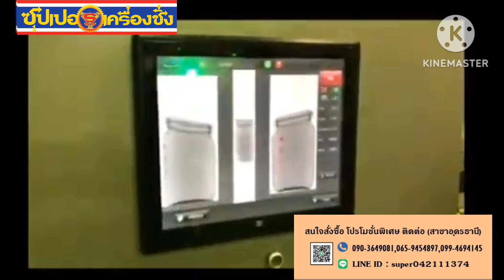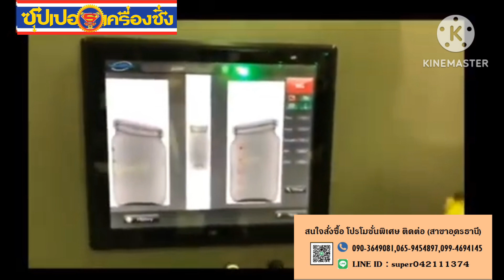17 สิงหาคม ค.ศ. 2023